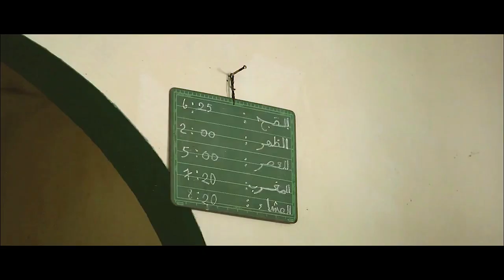Jarabi - Sona Jobarteh